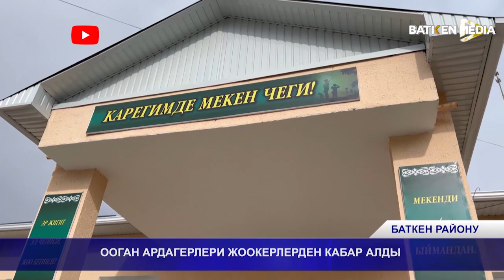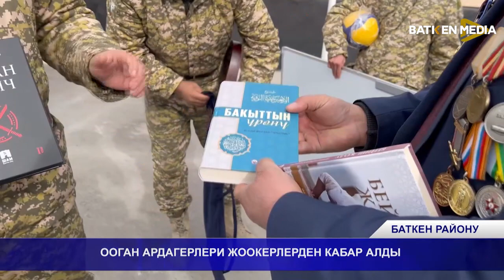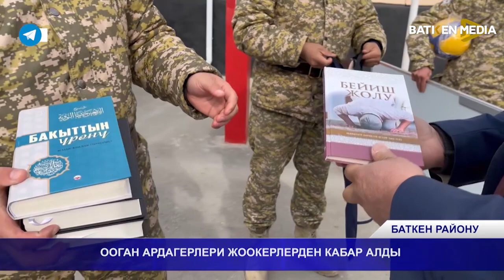АЛТЫН -БЕШИК \14.02.23\ Толук чыгарылыш